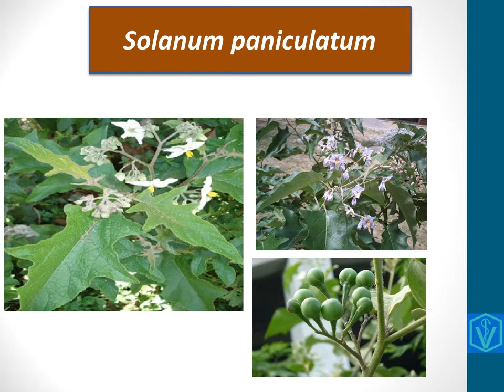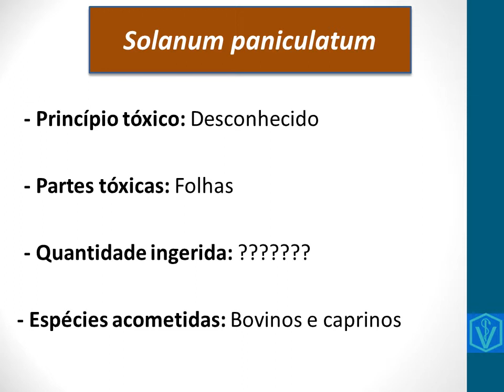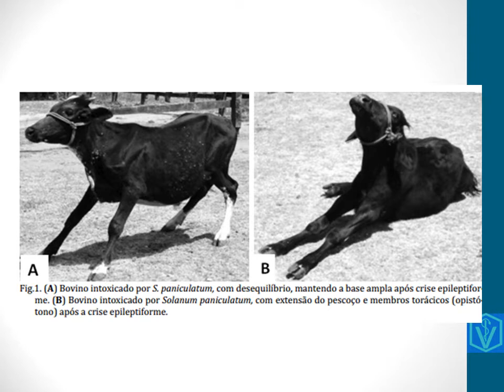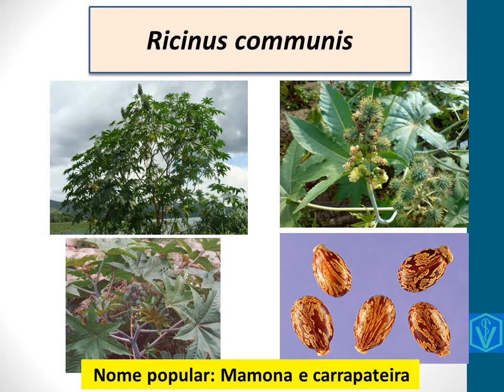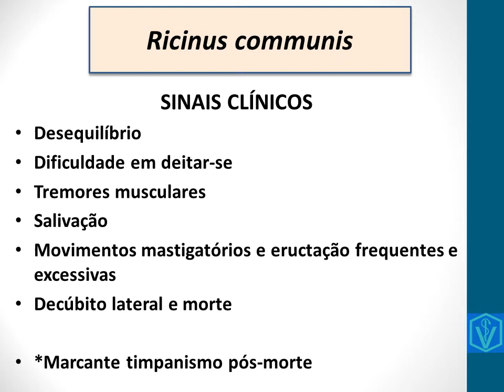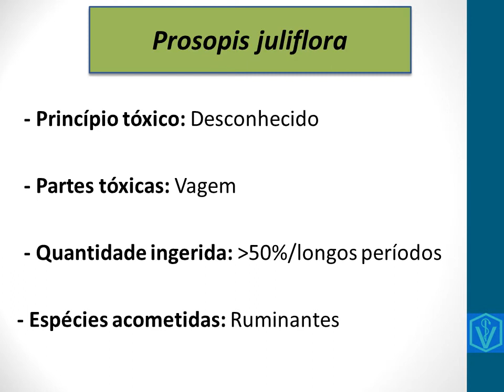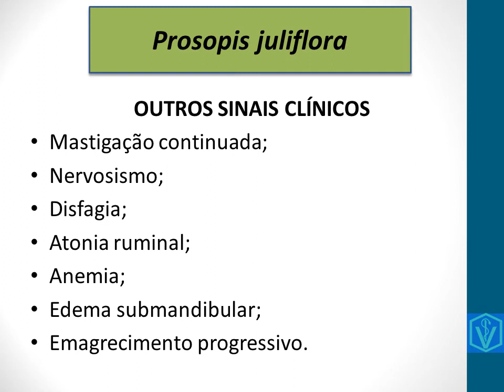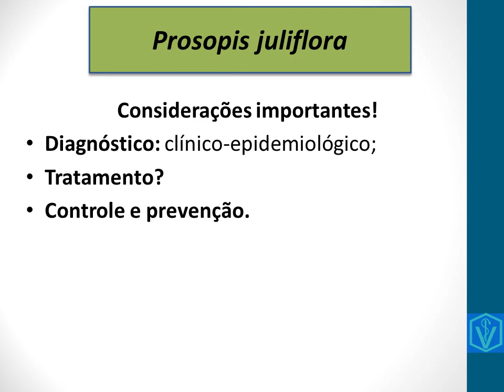Plantas tóxicas que afetam o sistema nervoso - Parte 02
Nessa videoaula apresentamos a parte 02 da aula sobre Plantas tóxicas que afetam o sistema nervoso dos animais pecuários (ruminantes, equídeos, suídeos...), continuando a abordagem das principais plantas que afetam o sistema nervoso dos animais pecuários. Desde sua nomenclatura científica, popular, epidemiologia, sinais clínicos, diagnóstico, tratamento, controle e prevenção.

Bons estudos!!!